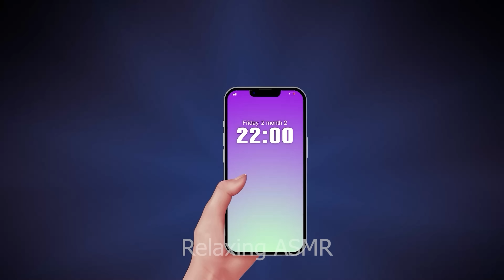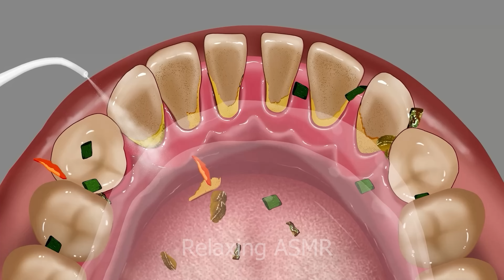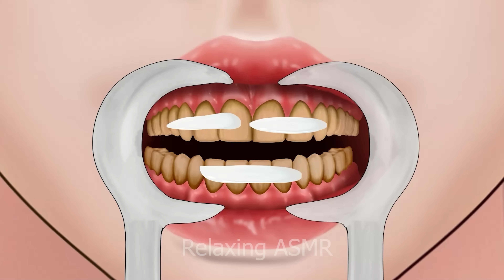ASMR the best treatment for teeth, get tartar | 현실적인 치과 치료 애니메이션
hello everyone today we are here and feel the realistic sounds and satisfying visuals that help relieve stress and fatigue. Thank you for always watching and supporting, these are videos to show gratitude to those who stick with me.